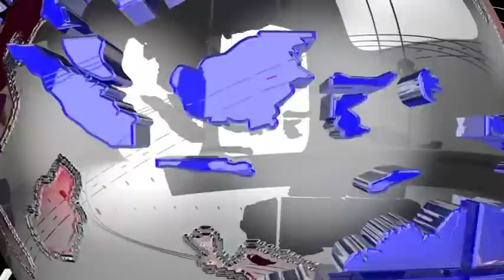# ঠান্ডা মাথার ক্রিমিনাল #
কুখ্যাত রশীদ আলী ওরফে বটুল তার স্ত্রীকে গুম করে দিয়েছে। খুব সম্ভব তাকেও টাকার বিনিময়ে বহিঃরাজ্যে বিক্রি করে দিয়েছে এমন চাঞ্চল্যকর অভিযোগ তুলে ফের কদমতলা থানায় লিখিত অভিযোগপত্র দিল অভিযুক্তের শ্বশুর বাড়ির লোকজন। তাদের মতে, অভিযুক্ত রশীদ আলী ঠান্ডা মাথার ক্রিমিনাল। মামলার সুষ্ঠু তদন্ত হলেই তার মুখোশটি খসে পড়বে।